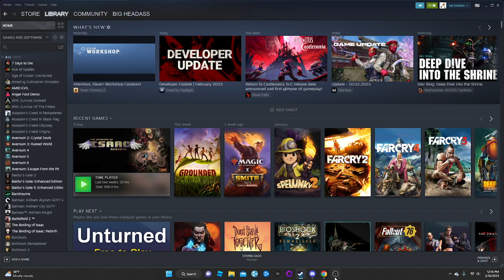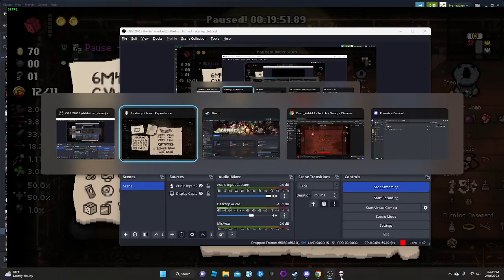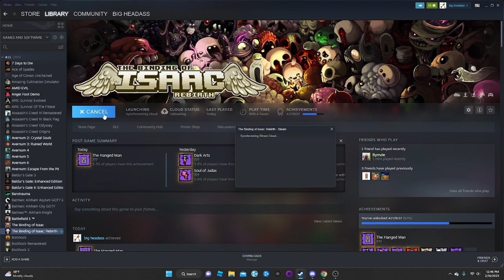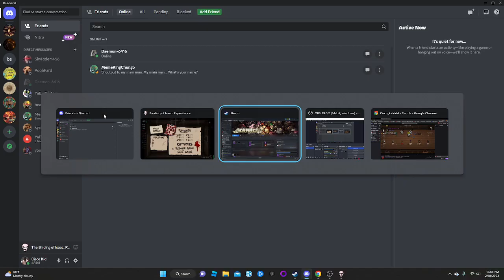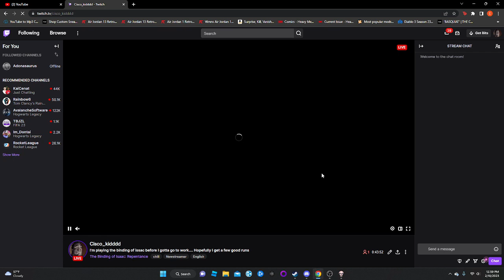I'm playing the binding of issac before I gotta go to work.... Hopefully I get a few good runs